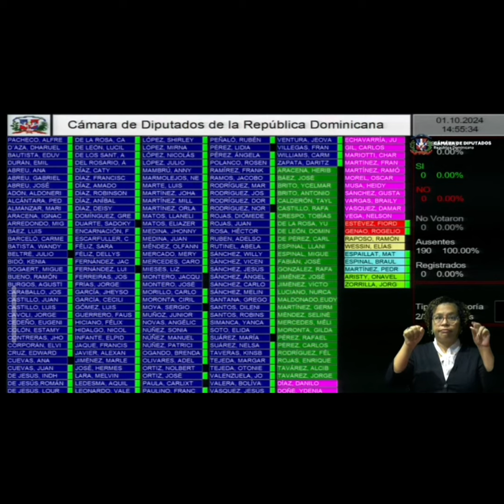Cámara de Diputados convierte en ley proyecto de modificación a la Constitución